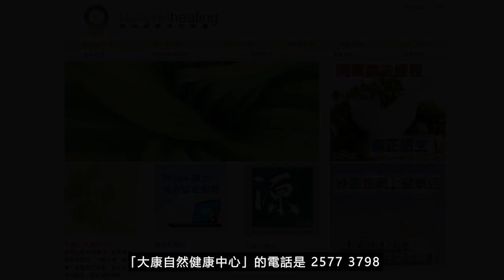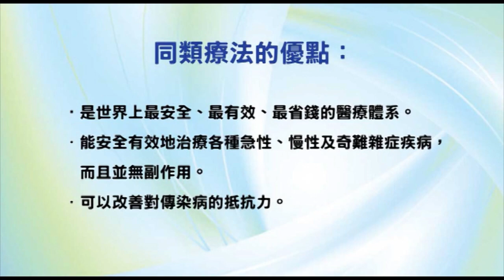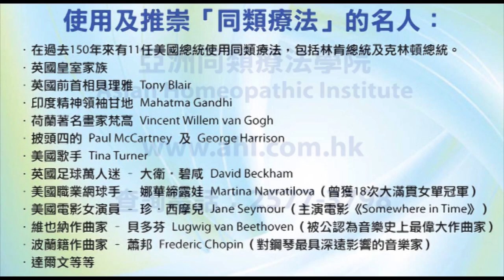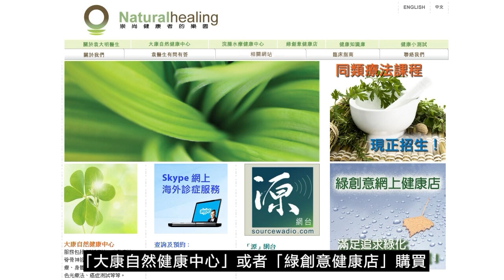《靈丹妙藥的同類療法》- EP158 - 黃素馨 Gelsemium Sempervirens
今集袁醫生介紹以下同類療劑：黃素馨 Gelsemium Sempervirens
黃素馨 Gelsemium 30C：
【臨床應用】
* 感染性疾病 Infectious Disease：傷風Colds。發燒Fevers。流感Influenza。病毒感染Viral infections。登革熱Dengue, fever。白喉Diphtheria。淋病Gonorrhea。間歇性發燒Intermittent, fever。脊髓癆Locomotor, ataxia。高高低低的發燒Remittent, fever。
* 免疫學，過敏性疾病 Immunology, Allergic Disorders：花粉熱Hay fever。
* 心血管疾病 Cardiovascular Disorders：心臟病Heart, disorders。
* 胃腸道疾病 Gastrointestinal Disorders：便秘Constipation。腹瀉Diarrhea。痢疾Dysentery。食道狹窄Esophagus, stricture。
* 肝膽疾病 Hepatic and Biliary Disorders：膽汁熱Bilious fever。黃疸Jaundice。肝病Liver, disorders。
* 肌肉骨骼和結締組織疾病 Musculoskeletal and Connective Tissue Disorders：肌肉無力Muscular, weakness。虛弱Weakness。抽搐Convulsions。肌肉疼痛Muscle pain。風濕Rheumatism。
* 神經系統疾病 Neurologic Disorders：長期疲勞Chronic, fatigue。虛弱Debility。疲勞Fatigue。癱瘓Paralysis。上瞼下垂Ptosis。震顫Tremors。眩暈Vertigo。腦疾病Brain, disorders。昏迷Coma。杜普伊特倫攣縮（手掌攣縮病）Dupuytren's contraction。癲癇Epilepsy。頭痛Headaches。腦膜炎Meningitis。多發性硬化症Multiple sclerosis。神經痛Neuralgias。柏金遜症Parkinson's disease。半身不遂Paraplegia。痙攣Spasms。三叉神經痛Tic douloureux。書寫痙攣Writers' cramp。
* 精神病 Psychiatric Disorders：焦慮Anxiety。壞消息Bad, news。發冷Chills。情緒打擊Emotional, shock。驚嚇Fright。歇斯底里Hysteria。縱慾Sexual, excesses。睡眠障礙Sleep, disordered。
* 婦產科 Gynecology and Obsterics：痛經Dysmenorrhea。產前陣痛Labor, pains。月經毛病Menstruation, disorders。崩漏Metrorrhagia。妊娠毒血症Pregnancy, toxemia。產後抽搐Puerperal, convulsions。輸卵管炎Salpingitis。子宮毛病Uterus, disorders。
* 兒科與遺傳學 Pediatrics and Genetics：麻疹Measles。
* 耳鼻喉科疾病 Otolaryngology：失聲Aphonia。耳聾Deafness。失聲Voice, loss。
* 眼科疾病 Ophthalmologic Disorders：複視Diplopia。黑蒙症Amaurosis。散光Astigmatism。脈絡膜炎Choroiditis。眼疾Eyes, disorders。眼球震顫Nystagmus。視網膜疾病Retina, disorders。
* 牙齒與口腔疾病 Dental and Oral Disorders：出牙Teething。舌頭毛病Tongue, disorders。牙痛Toothache。
* 物理因素所導致的疾病 Disorders Due to Physical Agents：對熱的不良影響Heat, effects。曬太陽會頭痛Sun, headaches。中暑Sunstroke。煙草的不良影響Tobacco, effects。
* 中毒，毒性叮咬 Poisoning, Venomous Bites and Stings：藥物過量Drug, overdose。
--- 印度精神領袖：聖雄甘地 Mahatma Gandhi
--- 荷蘭畫家：梵高 Vincent Willem van Gogh
--- Beatles 披頭四樂隊成員：Paul McCartney 及 George Harrison
--- 英國足球員：萬人迷大衛‧碧咸 David Beckham
--- 美國職業網球手：娜華締露娃Martina Navratilova（曾奪取 18 次大滿貫女單冠軍）
--- 美國女演員：珍．西摩兒 Jane Seymour（主演電影 Somewhere in Time）
--- 維也納作曲家：貝多芬 Lugwig van Beethoven（被公認為音樂史上最偉大作曲家）
--- 波蘭籍作曲家：蕭邦 Frederic Chopin（對鋼琴演奏影響力最深遠的音樂家）